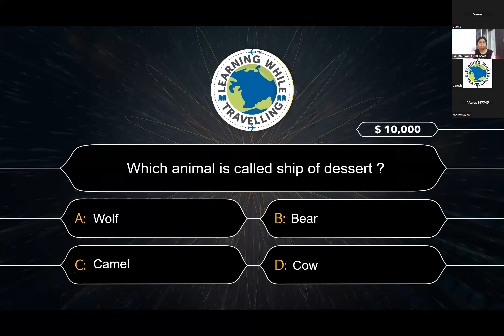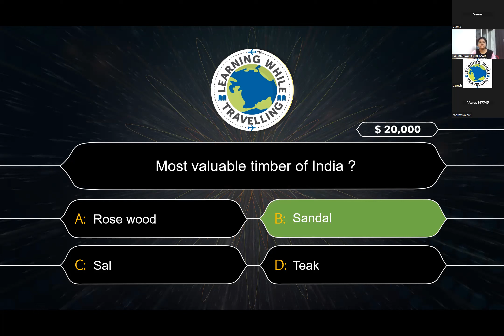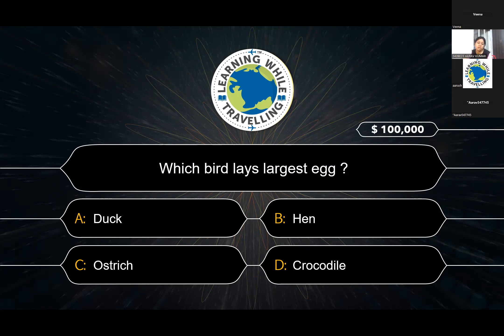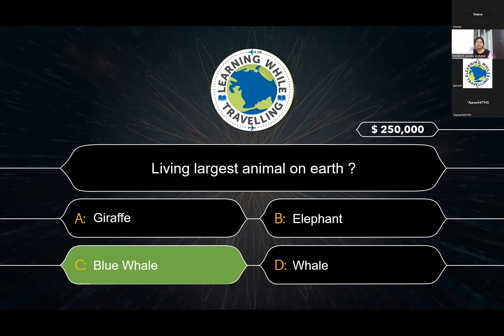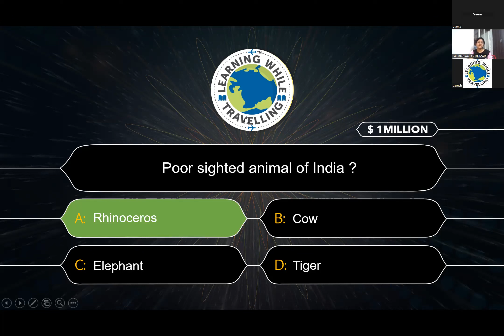20230222 LWT Academy KBC by Anshu